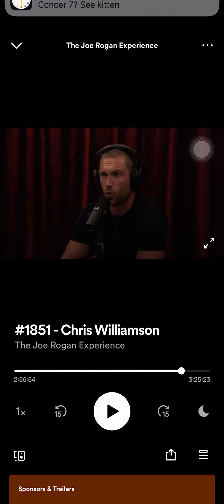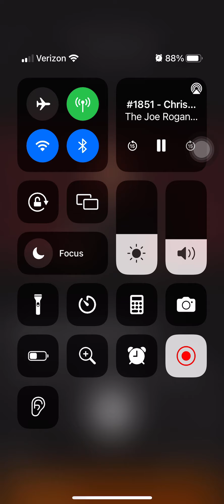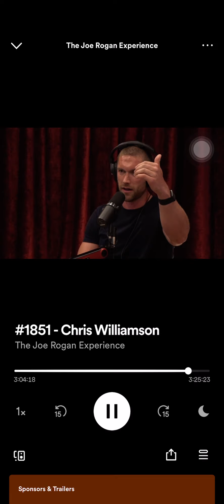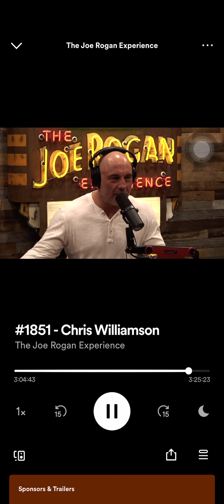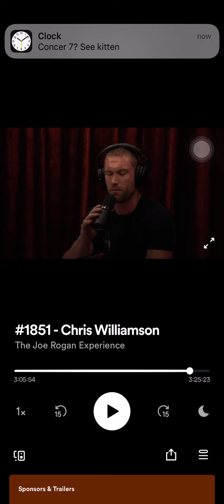Joe Rogan 1851 how to change